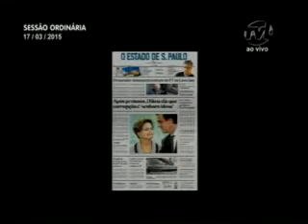Pronunciamento Vereador Marcelo Lanzarin - 17/03/2015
O vereador Marcelo Lanzarin (PSD) mostrou uma reportagem em que a equipe da Vigilância Epidemiológica da cidade ressalta a importância da vacinação de meninas contra o HPV. Pediu aos pais que autorizem a vacinação de suas filhas com idade entre 9 e 11 anos. Parabenizou a Vigilância Epidemiológica pela dedicação ao trabalho. Disse que seus discursos não são para desconstruir, mas pretende contribuir como foi feito com o projeto sobre mamografias que está beneficiando mulheres dos 40 a 50 anos. Em outro momento, disse ter ficado feliz ao ver que já na última sexta-feira (13) o prefeito tomou atitudes objetivas com relação ao assunto que tratou nos dois pronunciamentos da semana passada. Disse que espera que siga esta mesma conduta em outras situações. Ao final, criticou a fala da presidente Dilma Rousseff (PT), que afirmou que a corrupção é uma senhora idosa. Disse que não é possível admitir desculpas e que acredita que nunca se roubou tanto no Brasil quanto nos últimos anos.